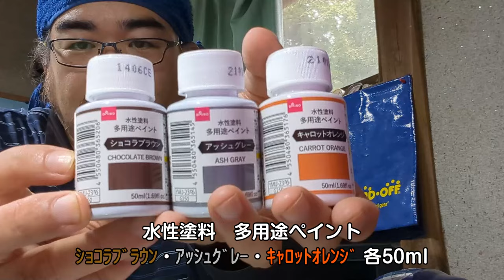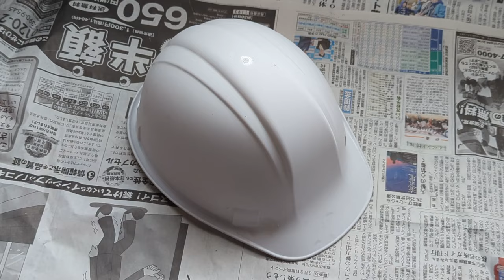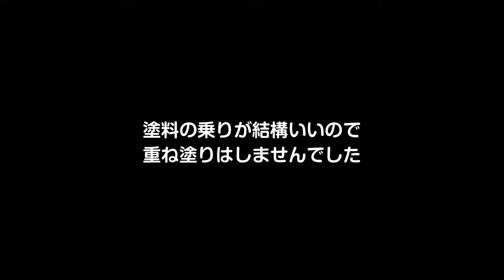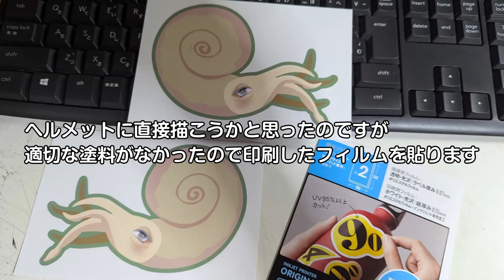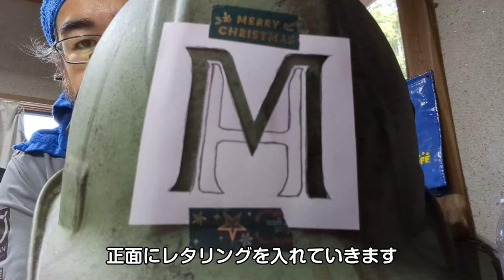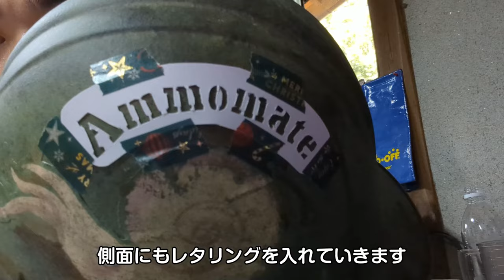アンモナイトセンター体験発掘再開に向けてヘルメットをエイジング塗装してみた！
※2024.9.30追記　諸般の事情により再掲しました

いわき市アンモナイトセンターでの化石体験発掘が
10月5日（土）から再開されます。
それを前に、発掘でかぶるヘルメットのエイジング塗装に挑戦！
動が終盤では体験発掘場の整備工事の進捗などもお伝えしていますので

翌週からは上限200人MAXで再開されると聞いていますが
詳しいことはアンモナイトセンターホームページをご覧いただくか
いわき市アンモナイトセンターHP

この動画が面白かった、参考になったという方は、高評価をいただきますと私の創作意欲がさらに盛り上がります。

現在はフリーランスでデザインの仕事をしながら合間を見てYouTubeに動画をアップロードしています。

BGM・SE
YouTubeオーディオライブラリー